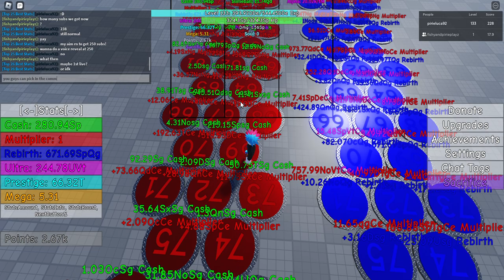Playing alexis button simulator (button simulator idk)